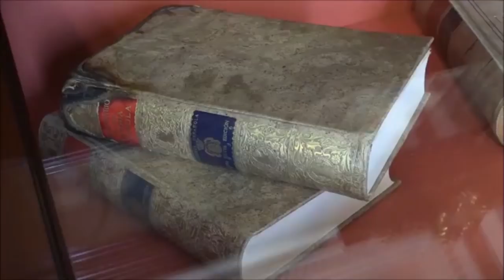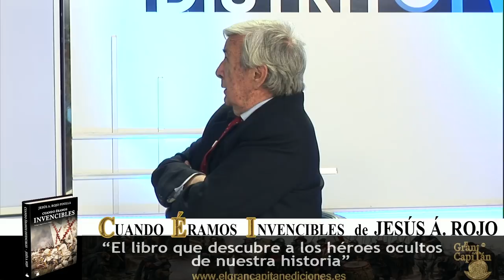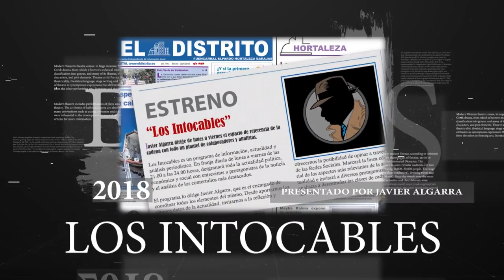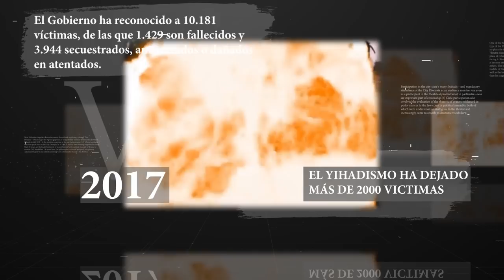LA REAL ACADEMIA DEFIENDE LA PUREZA DE LA LENGUA FRENTE A SU MANIPULACIÓN POR IDEOLOGÍA DE GÉNERO